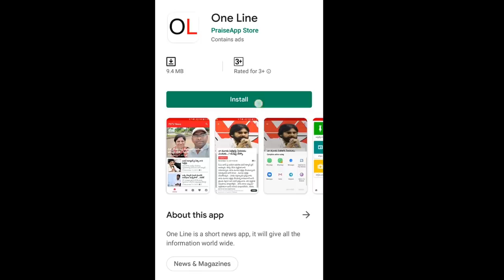Pawan Kalyan Shock to Amaravathi Farmers | పాపం పవన్ కళ్యాన్.. రైతులకు షాక్ | PDTV News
పాపం పవన్ కళ్యాన్.. రైతులకు షాక్ | Pawan Kalyan Shock to Amaravathi Farmers | PDTV News